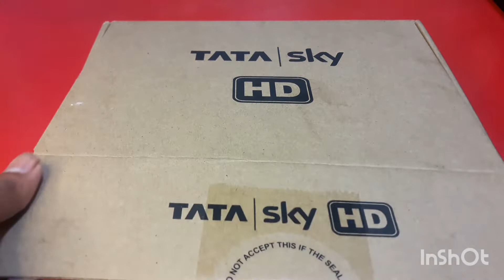Tata Sky New HD Set Top Box 2022 | Unboxing Tata Sky HD Box | Tata Sky Set Top Box New Connection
Tata Sky New HD Set Top Box Unboxing 2022 | Tata Sky Set Top Box new Connection | TATA PLAY NEW HD BOX 2022 SANJAY BANGLA
Tata Sky Full HD BOX 1080P